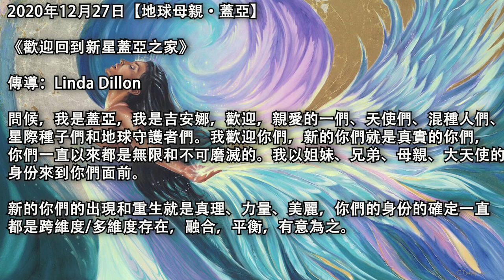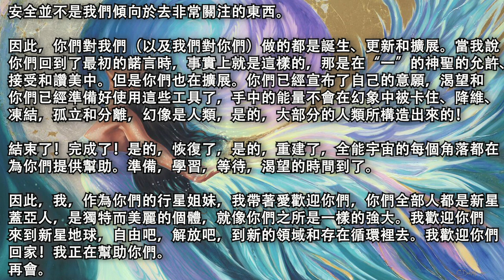【地球母親·蓋亞】《歡迎回到新星蓋亞之家》當你們擁抱並打開自己的存在時，這不僅是對你們的內心敞開，而且也是對你們真正參與其中的敞開，你們都和我一起進入了12維度的領域，進入了144個級別的領域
2020年12月27日【地球母親·蓋亞】

《歡迎回到新星蓋亞之家》

傳導：Linda Dillon

問候，我是蓋亞，我是吉安娜，歡迎，親愛的一們、天使們、混種人們、星際種子們和地球守護者們。我歡迎你們，新的你們就是真實的你們，你們一直以來都是無限和不可磨滅的。我以姐妹、兄弟、母親、大天使的身份來到你們面前。

新的你們的出現和重生就是真理、力量、美麗，你們的身份的確定一直都是跨維度/多維度存在，融合，平衡，有意為之。

當我轉變為這種行星意識時，我最初邀請了你們每個人，並在你們認為無限的這一瞬間，邀請你們與我一起進入榮耀中，進入創造的美麗中，進入社區的和藹中。

你們假設的這種形態中物理性是一種非常奇怪的形式，與我的行星形態相比，它相當小，不是嗎！但是不要緊，因為你們每個人都是充滿能量的人，每個人都是發電機，每個人都是發射器，每個人都是錨，以上所有這些，都是愛–你們每個人都是強大的造物主，就像我一樣。

是的，這個星球本來是要成為一個愛的星球的，但是，光之天使們，它以前是，現在是，將來也會是一個創造的星球，會是一個新的星球，會是一個原始的星球，這個計劃還沒被揭露的部分，是我們對母親作出的承諾，也是對每個人所作出的承諾。

親愛的一們，不要以為我沒有認識到你們的廣度和你們可能之所是，是的，我能認識到你們每一個人。你們已經聲明了自己，特別是在這次化身中，你們成為了我的盟友和你們的星際大家庭的盟友，你們成為了現在躲藏了起來但會再次出現並加入社區和創造的王國的盟友。

這是一個和平的星球，而這就是正在誕生的東西，也就是你們正在創造的東西，是的，兩者都是。是的，與我同在。也與星系、宇宙、多重宇宙、全能宇宙同在。不存在分離！

現在，你們在時間和空間上受到了束縛和凍結，現在，當你們擁抱並打開自己的存在時，這不僅是對你們的內心敞開，而且也是對你們真正參與其中的敞開，而不是對這個或那個維度，這個或那個時間線，這個或那個面向的敞開，但是總體而言，你們都和我一起進入了12維度的領域，進入了144個級別的領域，進入了八度音的領域。

你們加入我並不是因為存在任何程度的強制性或控制，甚至你們可能會認為這是需要的，因為對於人類而言，安全一直是一個非常大的問題。安全並不是我們傾向於去非常關注的東西。

因此，你們對我們（以及我們對你們）做的都是誕生、更新和擴展。當我說你們回到了最初的諾言時，事實上就是這樣的，那是在“一”的神聖的允許、接受和讚美中。但是你們也在擴展。你們已經宣布了自己的意願，渴望和你們已經準備好使用這些工具了，手中的能量不會在幻象中被卡住、降維、凍結，孤立和分離，幻像是人類，是的，大部分的人類所構造出來的！

結束了！完成了！是的，恢復了，是的，重建了，全能宇宙的每個角落都在為你們提供幫助。準備，學習，等待，渴望的時間到了。

因此，我，作為你們的行星姐妹，我帶著愛歡迎你們，你們全部人都是新星蓋亞人，是獨特而美麗的個體，就像你們之所是一樣的強大。我歡迎你們來到新星地球，自由吧，解放吧，到新的領域和存在循環裡去。我歡迎你們回家！我正在幫助你們。

再會。

原文鏈接：/2020/12/gaia-welcomes-us-home-to-nova-earth/